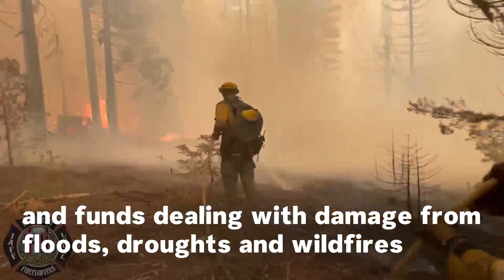What Is In The $1.2 Trillion Bipartisan Infrastructure Bill That Just Passed The Senate?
The Senate has passed a historic $1.2 trillion bipartisan infrastructure bill after months of negotiating between Democrats and Republicans. The package includes $550 billion in new federal spending over the next five years to shore up the nation's crumbling infrastructure, including money for roads, bridges, transit, expanding broadband internet access, electric car charging stations and zero-emission school buses. The bill will now go to the House before landing on President Joe Biden's desk.